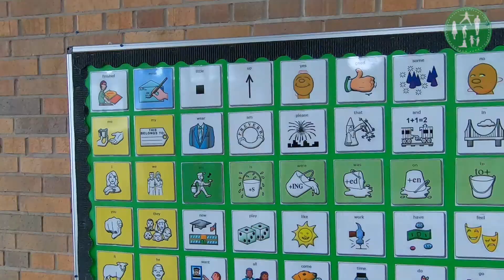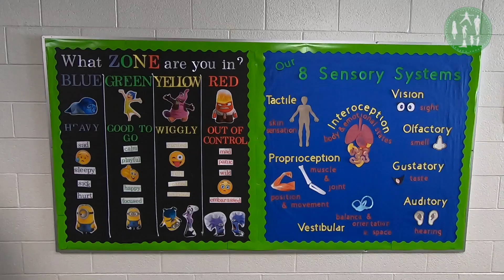Autism Speech Therapy Day| The Cold Is Finally Here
Today was the first day that actually felt pretty cold this year! We're having a pretty mild winter so far here in Michigan. We hadn't even gotten down into the negatives yet. But it finally happened on Valentines Day (side note- usually my vlogs are only a day or two behind, but somehow this video footage ended up sitting on my computer for an extra long time! So it's very belated!).

Welcome to Someday I'll Sleep Autism Vlogs! We talk a lot about autism around here because as a family with four kids and one mom on the autism spectrum we believe that autism acceptance is extremely important. We also post family vlogs daily, about our lives. You'll get glimpses of what's going on at the moment in our lives, usually in a little town in Michigan, or in the city that Paul works in and where we have about a million therapy sessions each week.

This schedule isn't super strict but generally I am trying to stick to it:
Monday- Autism Sit Down Video focusing on Parenting and Autistic Kids
Tuesday- Day in the Life
Wednesday- Fun Activity with the Kids
Thursday- Day in the Life
Friday- Adult Autistic Perspective Sit Down Videos
Saturday- Day Off or News Videos (or sometimes random videos!)
Sunday- other (random, depends on what's going on)

➡️ Family Instagram: @SomedaySleep
➡️ Cammie's Instagram: @CammieDiane

If you'd like to help us translate and transcribe our videos we would appreciate it so very much!  With 5 kids and lots of appointments Cammie doesn't have very much time left over after she finishes editing videos so transcribing is slow going around here!